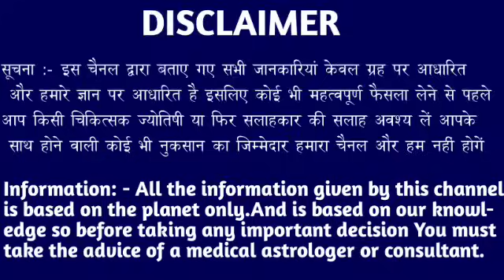मेष राशि वालों 15 अगस्त 5:40 बजे तूफान की तरह नया संकट आने वाला है। Mesh Rashi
मेष राशि वालों 09 अगस्त 5:40 बजे तूफान की तरह नया संकट आने वाला है। Mesh Rashi